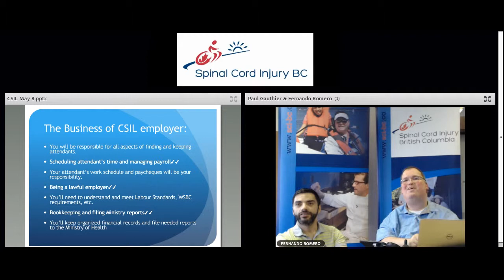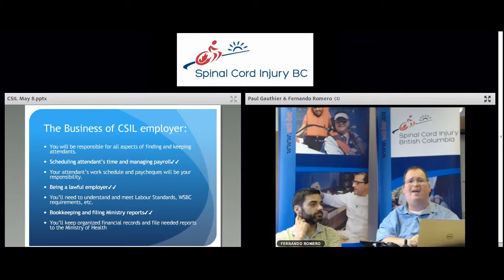CSIL Employer Basics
A brief discussion on some of the basics about being an employer.